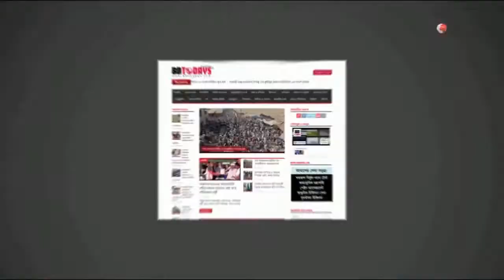সেই আলোচিত মনি-মুক্তার জন্মদিন পালিত || চিকিৎসা বিজ্ঞান || জোড়া লাগানো যমজ দুই শিশু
দেশে চিকিৎসা বিজ্ঞানের আশীর্বাদে জোড়া লাগানো যমজ দুই শিশু দিনাজপুরের মনি-মুক্তা’র আজ পালিত হয়েছে। দিনাজপুরের বীরগঞ্জ উপজেলার প্রত্যন্ত গ্রাম্যাঞ্চলে বেড়ে উঠা মনি মুক্তা এখন ১২ বছরে পা দিয়েছে। করোনা পরিস্থিতি’র কারণে এবার স্বল্প পরিসরে পালন করা হয়েছে, এই আলোচিত মনি-মুক্তা’র জন্মদিন।

১১ বছর আগে চিকিৎসা বিজ্ঞানের আশীর্বাদে জোড়া লাগানো যমজ দুই বোন আলাদা করা হয়। আজ ২২ আগস্ট ১২ বছরে পা দিলো জোড়া লাগানো যমজ দুই বোন মনি-মুক্তা। ১১ বছর আগে আলোচিত দুইবোন মনিমুক্তা আধুনিক বিজ্ঞানের উন্নয়নের ছোঁয়া এবং বাংলাদেশের চিকিৎসক এ আর খানের সাফল্যে নতুন জীবন ফিরে পায়। যা বিশ্ব দরবারে বাংলাদেশের চিকিৎসা বিজ্ঞানের অগ্রযাত্রাকে সম্ভাবনাময় দ্বার এক উজ্জ্বল দৃষ্টান্ত উম্মোচন করে।